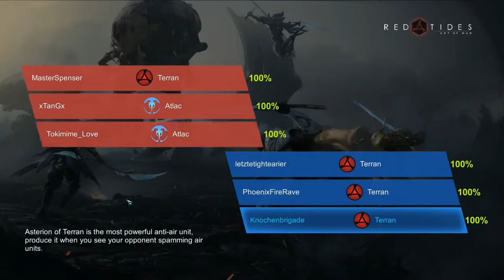Red Tides: Art of War [Early Access Closed Beta] - Raketenwerfende Gorillas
Red Tides: Art of War-Gameplay. Die letzten paar Kämpfe standen an bevor die Server vorerst abgeschaltet wurden und dies hier ist einer davon. Die Gorillas mit den Raketenwerfern sind einfach der Knaller! Viel Spaß!